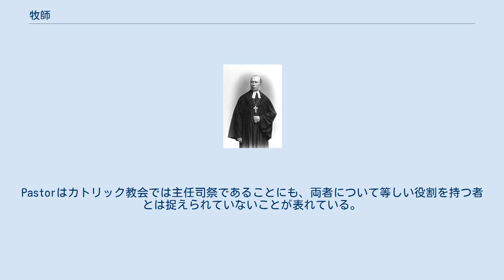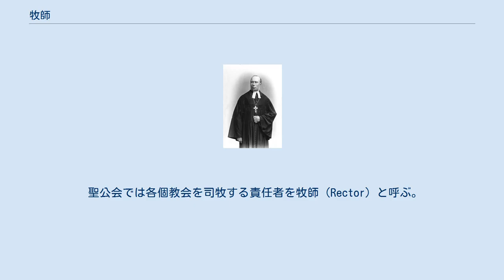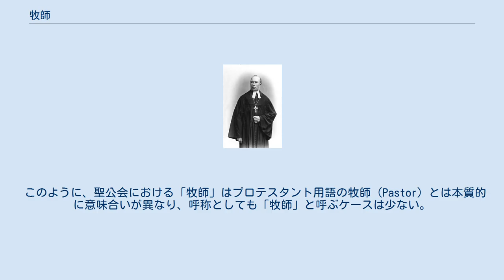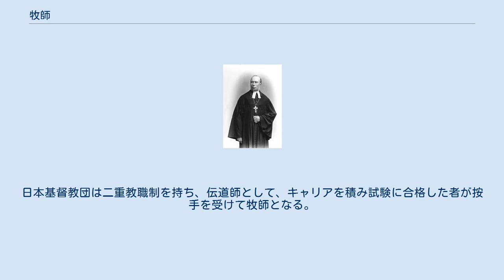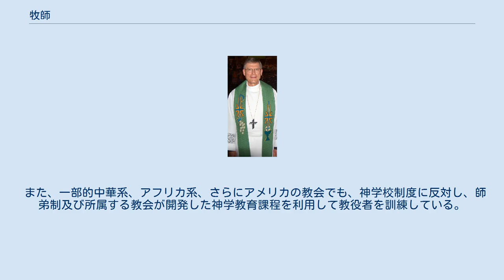牧師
牧師（ぼくし）とは、キリスト教のプロテスタントの教職者（教役者）。
その地位は、各教派によって異なる。
英語・ドイツ語ではPastorと言い、ラテン語の「牧者（羊飼い）」に由来する。
 プロテスタント教会の牧師についての定義は、教派によって様々である。
そのためプロテスタントの全宗派に共通する定義を下すことはできない。
以下の説明はごく一般的なものである。
 牧師は礼拝・説教・牧会・宣教その他教会の事務的な管理運営などを職務とする。
牧師は教会における教育者として信仰上の指導や訓練を履践する第一義的な立場にある者とされる。
 「牧師」は按手礼を受領し、三位一体の神と教会とに仕え、礼拝において説教をし、聖礼典を執行し信徒を牧会する務め（教会担任教師）をなす者（だか、按手礼に関し、聖書的根拠はない）。
したがって、特定教会に属さない巡回説教者、ミッションスクールの聖書科教師（教務教師）、教会担任教師を隠退した者（隠退教師）などは、按手礼を受領し、教師資格を保持していても厳密な意味での牧師ではない。
 規模の大きな教会では数人の教職者を擁することがある。
その場合、筆頭者を主任担任教師、または主任牧師と言い、それにつづく教師を副牧師と称する場合がある。
しかし、副牧師という職制は存在しない（副牧師としての按手礼は存在しない）ため、主任牧師も副牧師も共に一牧師であるとの神学的理解から、意識的に副牧師という表現を避ける教会もある。
 日本基督教団は二重教職制を採用し、聖礼典を執行する資格のない教職（補教師）の教会担任教師を伝道師と言って区別している。
 プロテスタント教会では、聖徒の交わりのうちにあって立てられた役務としての牧師であり伝道師として理解するため、上位聖職者、下位聖職者というような理解は適切ではない。
 一般の認識とは異なり、牧師は教会内部では聖職者と呼ばれない。
これは牧師職が聖性を欠くからではなく、プロテスタントの万人祭司の強調から、牧師個人を聖性において会衆と区別するかの如き呼称をよしとしないからである。
プロテスタント教会では牧師を教職者と言うか、教派共通語として教役者と言うことが一般的である。
 以下の対照表は教派ごとに異なる教役者の呼称についてのものであるが、そもそも司祭と牧師は位置づけ・理解が異なるものであり、日本語以外の言語でも異なる名称が用いられている。
他言語では同じ言葉を使っていても、日本語では教派ごとに別の訳語を用いているようなもの（例: 英語の"deacon"につき、正教会は「輔祭」、カトリック教会は「助祭」、聖公会は「執事」の訳語をあてている）とは違い、例えば英語では牧師は"Pastor"であり、司祭は"Priest"である。
Pastorはカトリック教会では主任司祭であることにも、両者について等しい役割を持つ者とは捉えられていないことが表れている。
 カトリック教会では主任司祭が、正教会では管轄司祭が、牧師（主任担任教師）の職掌である「特定の教会の司牧（宗教的指導）」を行っている。
プロテスタントの牧師が聖職者とは呼ばれず教職者または教役者と呼ばれるのに対し、正教会・カトリック教会・聖公会では聖職者と呼ばれる。
 ローマ・カトリック（東方典礼カトリック教会を除く）の司祭と違い、牧師は結婚できる。
そもそも万人祭司の考え方を取るプロテスタントでは、牧師を聖職者とみなす概念が薄いため、独身制という考え方自体が成り立たない。
独身である牧師ももちろんいるが、それは宗教上の理由ではなく、主として個人的理由である。
家庭を持つことで、夫婦間や子育て・育児についての悩みに共感できることが、結婚する利点として挙げられる。
結婚は創造の秩序であるから、男性の牧師は結婚することが望まれており、神学校の中には独身者の入学を断るところもある。
 正教会では神品機密を受け輔祭になる前なら結婚できる。
したがって正教会の独身の司祭は結婚できないが、家庭をもつ正教会の司祭もいる。
 カトリック教会に女性の司祭は未だ存在しないが、プロテスタントの場合、教派によっては女性の牧師を正式に認めている。
日本における女性牧師の嚆矢は、日本基督教会の富田満の動議による1933年12月5日の高橋久野と、翌年1934年の植村正久の娘の植村環の按手であるが、彼女は世界的にも最初期の女性牧師の一人である。
日本の牧師の女性比率の高さに鑑みるに、日本プロテスタント伝道史の初期に彼女が存在した意義は大きいとも考えられる。
日本基督教団は戦...